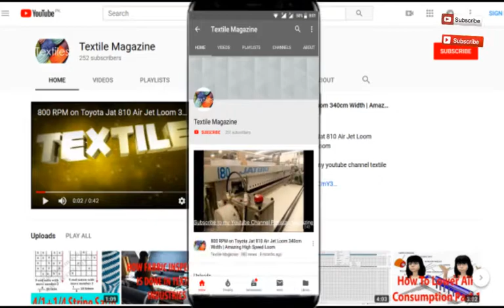Jacquard Loom Working And Parts - Jacquard Fabric Designs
Here is a look to Jacquard Loom Working And Parts - Jacquard Fabric Designs